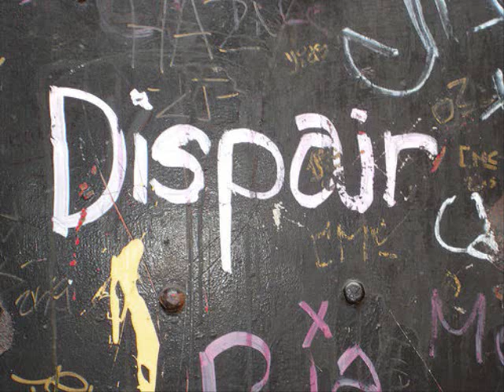"I Turn to You" Richie Mcdonald" video by:scott Innes